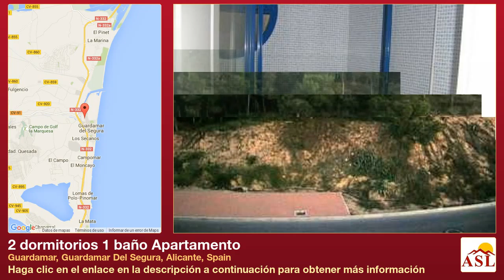2 dormitorios 1 baño Apartamento se Vende en Guardamar, Guardamar Del Segura, Alicante, Spain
Más información en Apartamento se Vende en Guardamar, Guardamar Del Segura, Alicante, Spain con 2 dormitorios, 1 baño

APARTAMENTO EN GUARDAMAR - 2 DORMITORIOS - 1 BAÑO - SALON COMEDOR - COCINA INDEPENDIENTE - GALERIA - BALCON - SEGUNDA PLANTA - ASCENSOR - PLAZA DE GARAJE - PISCINA - SOLARIUM CON VISTAS A LA PINADA Y EL MAR - 10 MINUTOS DE LA PLAYA - CERCA TODO LOS SERVICIOS - TOTALMENTE AMUEBLADO Y ELECTRODOMESTICOS